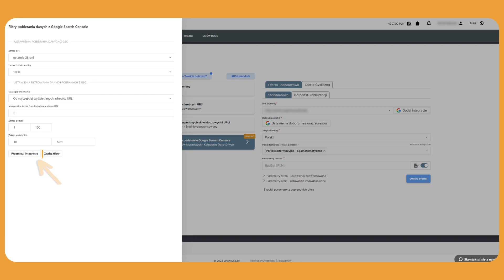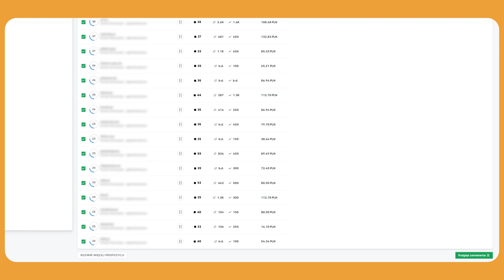Poznaj Link Planner z nową funkcją Google Search Console!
Czy wiesz, że Link Planner to narzędzie, które sprawdzi potencjał Twojej strony, oceni jakość portali w bazie Linkhouse i optymalnie wykorzysta Twój budżet na pozyskanie linków?
Teraz, dzięki integracji z Google Search Console, możemy teraz wykorzystać realne dane twojej strony prosto ze źródła aby zbudować najbardziej efektywną kampanię dla Ciebie!

Link Planner:
✅ Analizuje Twoją stronę, by zwiększyć jej widoczność.
✅ Dobiera podstrony i słowa kluczowe.
✅ Rozplanowuje Twój budżet na linki z portali o najwyższym potencjale.
✅ Przygotowuje plan kampanii link buildingowej dla Twojej strony.

Oszczędź czas i pieniądze - wypróbuj Link Planner z nową funkcją Google Search Console już dziś!
✅ Zaloguj się na platformie Linkhouse i przetestuj Link Planner: ⤵